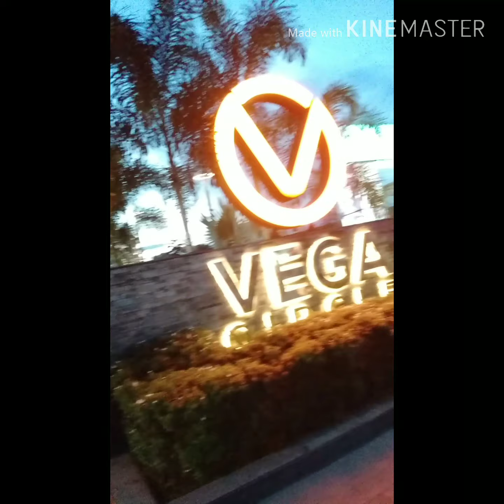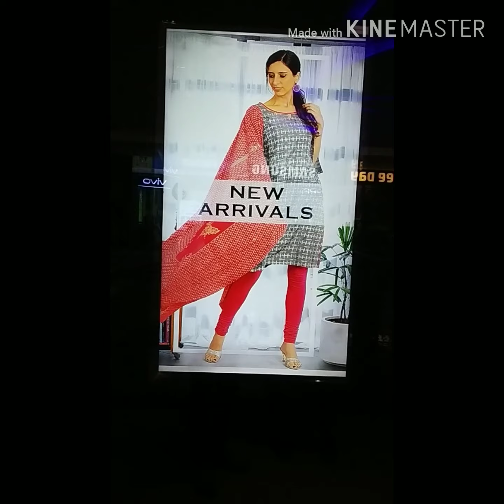"Rahul/Dichen First vlog"...! ✊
About vega circle in siliguri. Our first efforted vlog done with just editing app..dear viewers do like, subscribe, share nd make love towards us (growing young vloggers) INDIA... Do cmmnt down below about our video and slowly we gonna come with good video and love from you is our 🏆💪success...! Thankyou.. Love from these young vloggers...!!